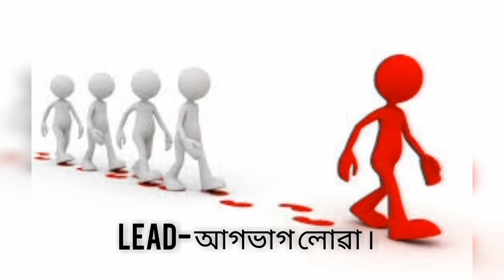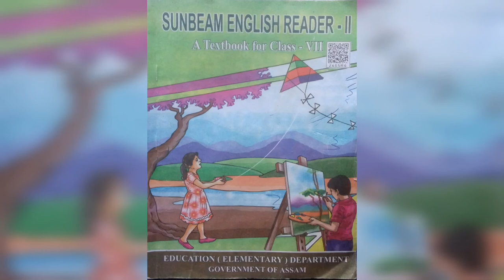Uruka Adventure-Word Meaning Part I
This video will help the learners of class VII to learn new words with their meanings. The video is prepared by Chitra Ranjan Borah.